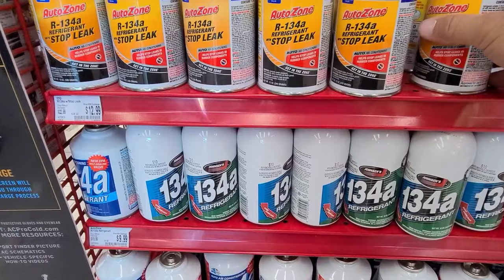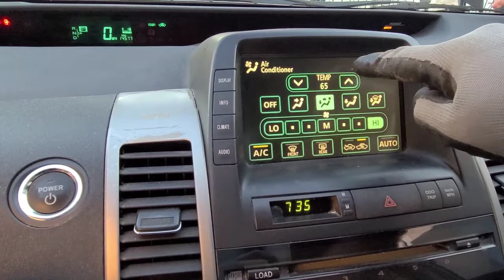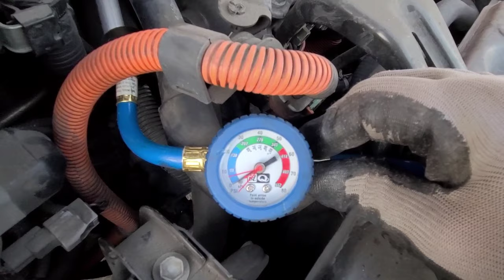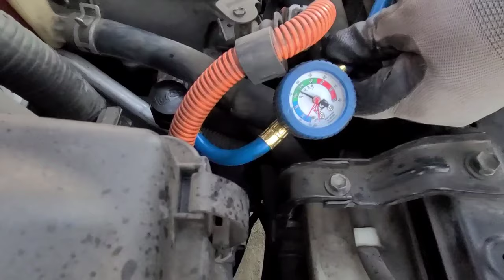Como recargar el gas del AIRE ACONDICIONADO en un carro